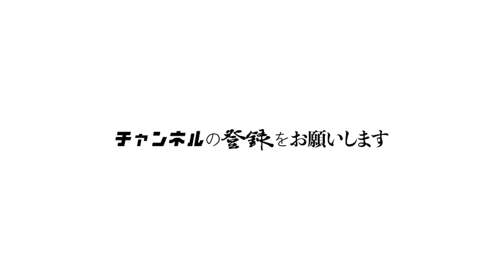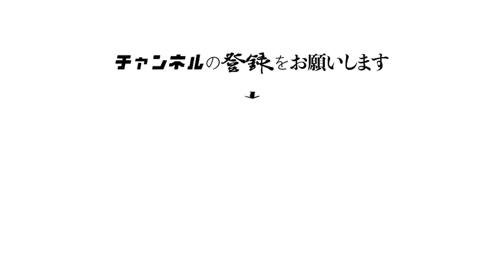【ご報告】居候がエグい事を暴露しました